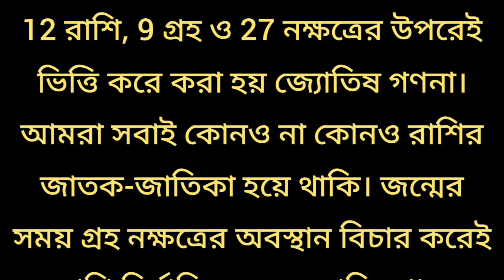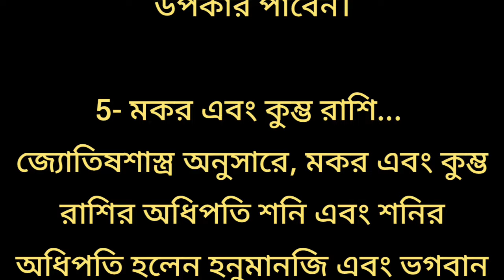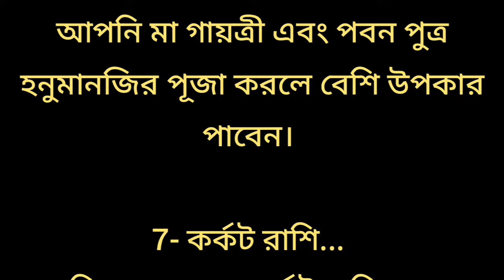রাশি অনুসারে জেনে নিন আপনার ইষ্ট দেবতা কে? / সুবিচার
রাশি অনুসারে জেনে নিন আপনার ইষ্ট দেবতা কে? / সুবিচার / রাশি অনুযায়ী ইষ্ট দেবতা কে? / রাশি অনুযায়ী কোন দেবী দেবতার পুজো করলে অধিক লাভ পাবেন? / কিভাবে বুঝবো আমার ইষ্ট দেবতা কে?